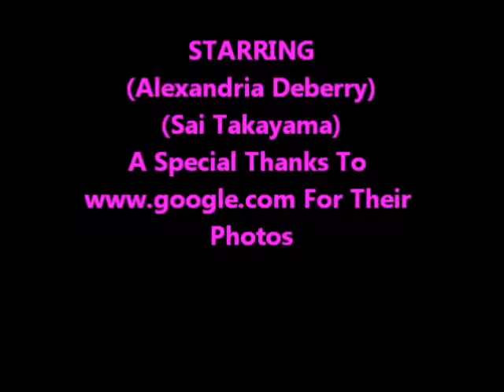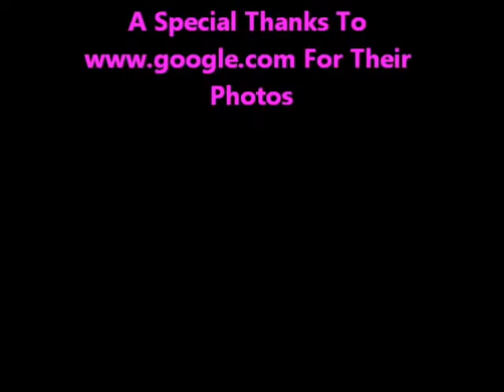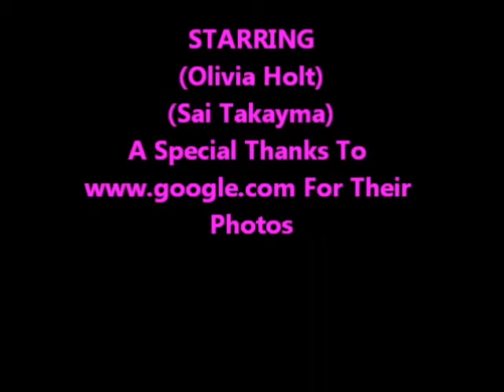My Best Photos Ultimate Collection 3